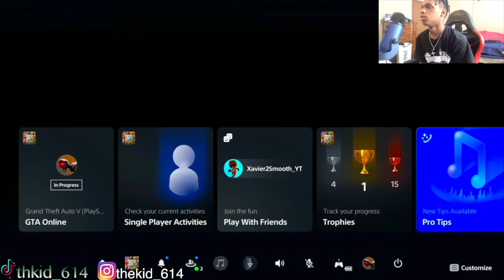Killing Tryhards and wannabe Tryhards (gta5online)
Entertainment only